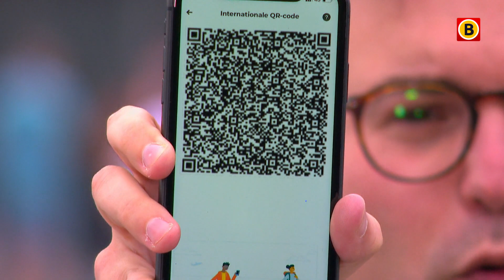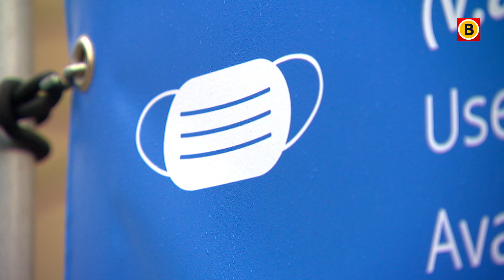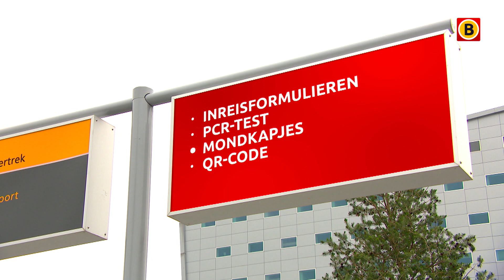Op vakantie in het buitenland: hier moet je rekening mee houden | Omroep Brabant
Duizenden Brabanders willen dolgraag weer eens op vakantie. Maar met een Europese lappendeken aan kleurcodes en coronamaatregelen, zien we soms door de bomen het bos niet meer. In de video zie je twee fictieve Brabantse gezinnen die op vakantie willen, met alle coronaregels waar ze rekening mee moeten houden. In dit artikel hebben we die tien belangrijkste tips voor je verzameld. Al het Brabantse nieuws volgen?